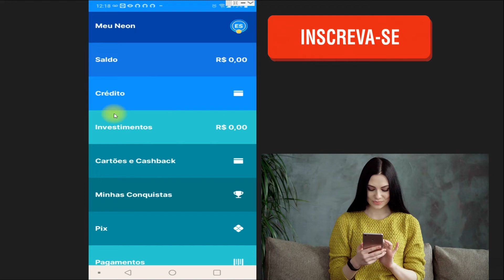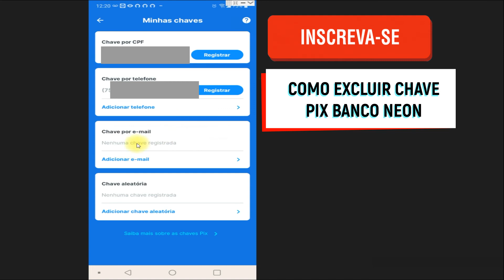Como excluir chave pix neon atualizado- Rápido e fácil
Nesse vídeo você saberá  como excluir chave pix neon atualizado. Portanto, se você cadastrou sua chave pix no banco neon, mas agora deseja saber como deletar chave pix banco neon assista ao vídeo e aprenda como ver e excluir chave pix do banco neon.
O pix garante a velocidade e disponibilidade ao sistema bancário brasileiro e o banco neon faz parte do pix, sendo assim, é possível enviar e reeber pagamentos em tempo real e totalmente grátis.